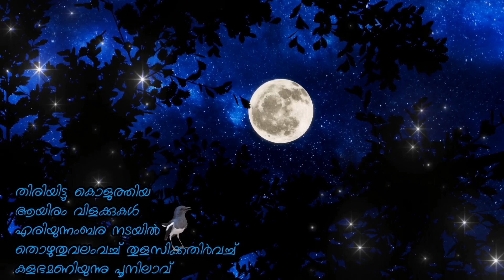തിരിയിട്ടു കൊളുത്തിയ/Thiriyittu koluthiya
തിരിയിട്ടു കൊളുത്തിയ
ആയിരം വിളക്കുകൾ
എരിയുന്നംബര നടയിൽ
തൊഴുതുവലംവച്ച് തുളസിക്കതിർവച്ച്
കളഭമണിയുന്നു പൂനിലാവ്